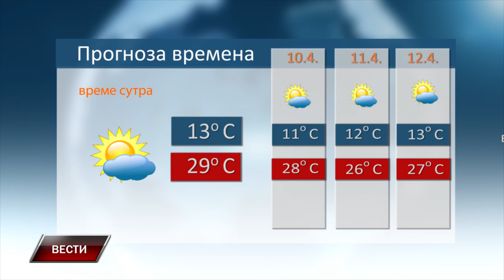Vesti 8 4 2024